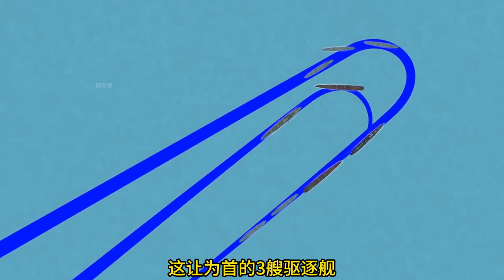打破日本海军“夜战无敌”的神话-埃斯帕恩斯角海战